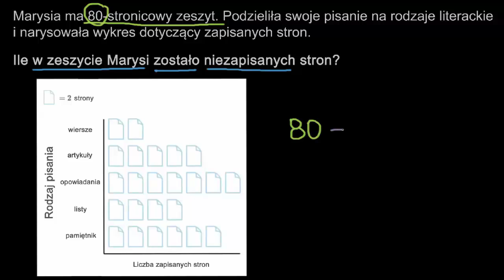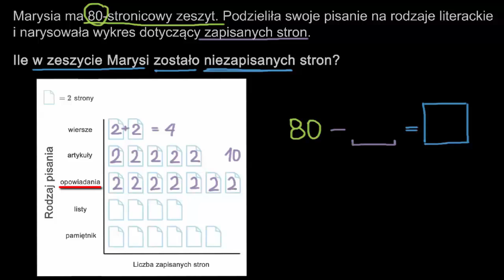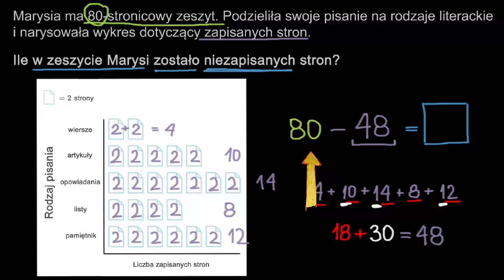Interpretowanie wykresów obrazkowych: zeszyt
Poćwicz interpretowanie wykresów obrazkowych i odpowiadanie na pytania na podstawie kontekstu